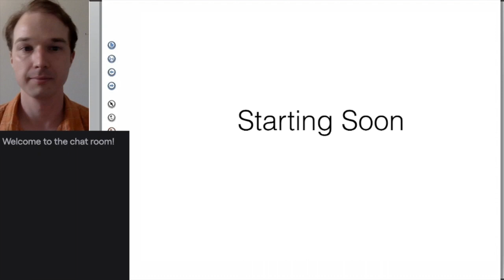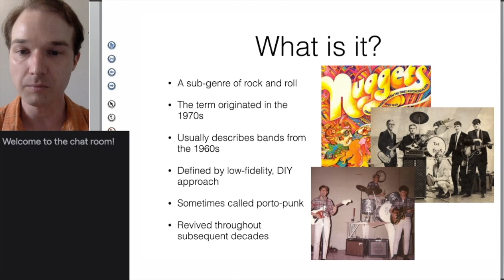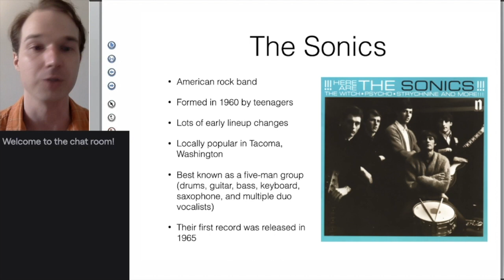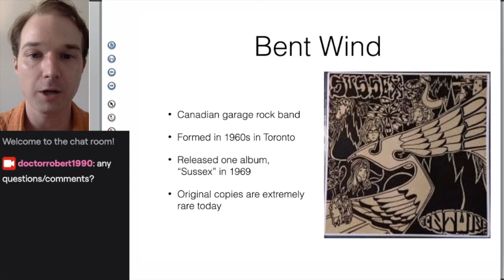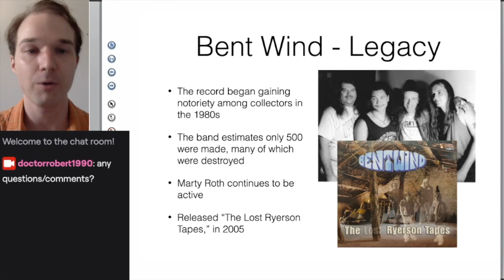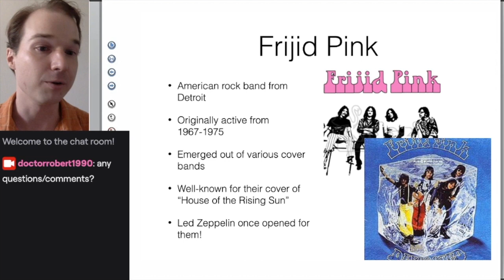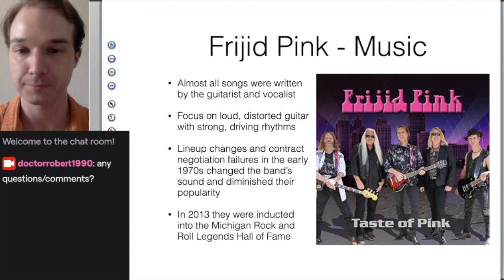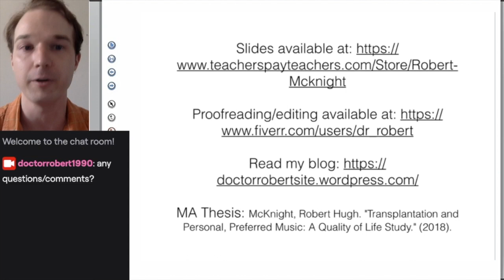Garage Rock Lecture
feat. The Sonics, Bent Wind, Frijid Pink